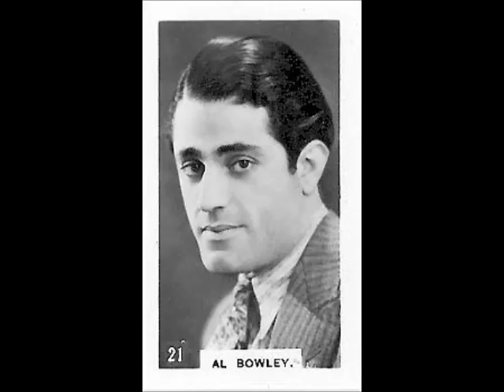AL BOWLLY Tribute (July 1961, BBC Light Programme) Introduced by Ken Sycora.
Here's a radio show from 1961 reflecting on the career of Al Bowlly.  Featuring Ray Noble, Jack Jackson and Colin Begbie.